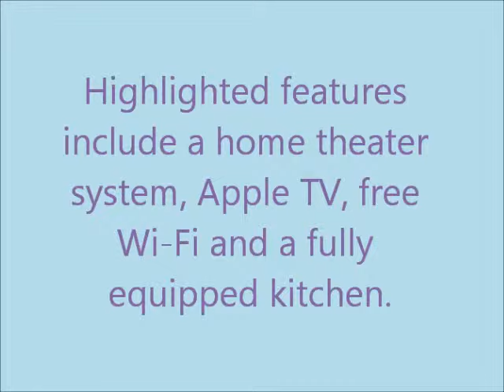Gaido's Seaside Inn - Kewpie's Corner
Kewpie's Corner is newly remodeled suite that is now available for rent at Gaido's Seaside Inn in Galveston, Texas on the seawall. It includes a microwave, oven, refrigerator, kitchen, living room, AppleTV, 70 inch flatscreen television and a queen size bedroom that can accommodate up to 4 people.